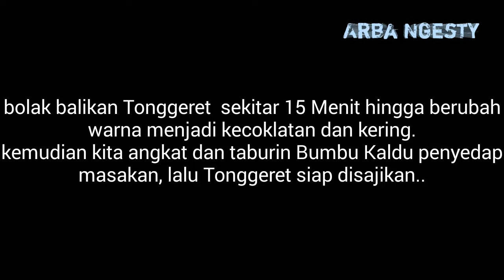Makanan Extreme Jawa Barat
Nyobain makanan Extreme Jawa barat,gorengan seranggga Tonggeret. Rasanya enak juga,hampir sama gurihnya dengan Udang goreng..